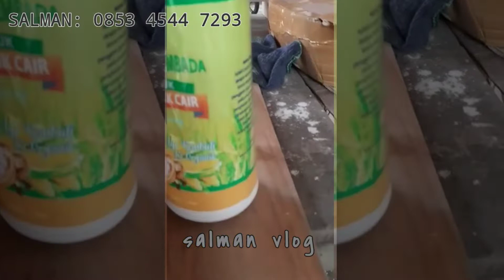Penggunaan Amino Pertama Pada Tanaman Nilam Milik Bapak Juslan Konawe Selatan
Penggunaan Aplikasi Amino Plus pertama Pada Tanaman Nilam Milik Bapak Juslan dari Konawe selatan Sulawesi Tenggara.
pupuk organik,pupuk kimia,produk pertanian dan hasil olahannya,pertjalanan,vlog pertanian,moto vlog ke lokasi pertanian,bisnis,ide bisnis,peluang usaha,jasa penyewaan,bilik desinfektan,mesin uap mist maker,mesin uap rumah walet.